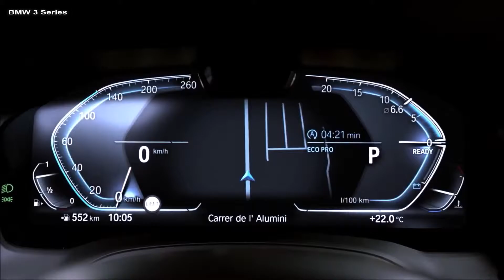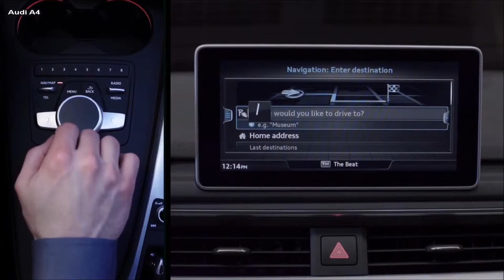BMW 3 Series vs 2019 Audi A4 2019